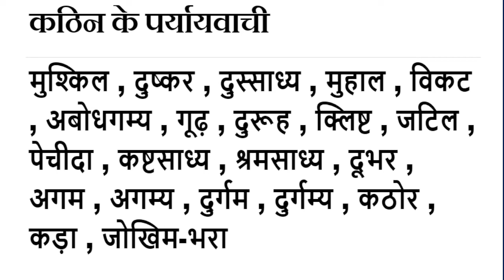Kathin ka Paryayvachi Shabd Kiya Hai ? | कठिन शब्द का पर्यायवाची शब्द क्या है ?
Samanarthak word of कठिन , कठिन Synonyms in Hindi language. Get here Samanarthak Shabd of कठिन Hindi, Synonyms of कठिन , Synonyms कठिन , Know synonyms कठिन , कठिन Prayayvachi , Prayayvachi shabd of कठिन , Prayayvachak Shabd of कठिन in Hindi , What are the Synonyms of कठिन , Paryay of Kathin , Kathin Ka Paryay. Paryayachi of Kathin , Kathin ka Paryavachak, Prayayvachi of Kathin , Kathin ka Paryayvachi Kiya Hai , Kathin paryayvachi Shabd in hindi , Kathin ka paryayvachi , What is the synonym of Kathin in Hindi?

Important Question of Kathin
कठिन शब्द के समानार्थी शब्द कौन कौन से है ?
कठिन शब्द का अर्थ क्या है?
कठिन शब्द का Synonyms क्या है ?
Another word for likewise - Difficult ?
Likewise synonym -Difficult ?
हिंदी कठिन Synonym dictionary क्या है ?
What is the synonym of Difficult , Difficult Synonyms in English language. Synonyms of Difficult , Synonyms Difficult , Know synonyms Difficult , What are the Synonyms of Difficult ,

Kathin meaning in English. Kathin in english. Kathin in english language. What is meaning of Kathin in English dictionary? Kathin ka matalab english me kya hai (Kathin का अंग्रेजी में मतलब ). Kathin अंग्रेजी मे मीनिंग. English definition of Kathin . English meaning of Kathin . Kathin का मतलब (मीनिंग) अंग्रेजी में जाने। Kathin kaun hai? Kathin kahan hai? Kathin kya hai? Kathin kaa arth. Hindi to english dictionary(शब्दकोश). Kathin को अंग्रेजी में क्या कहते हैं.